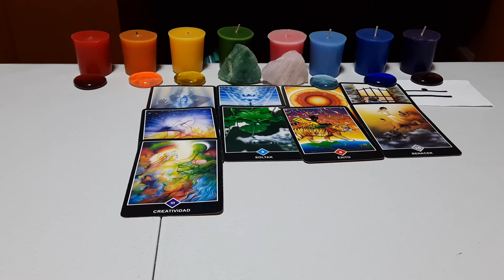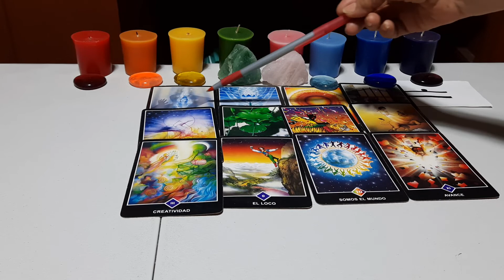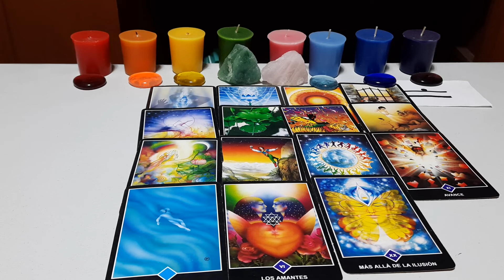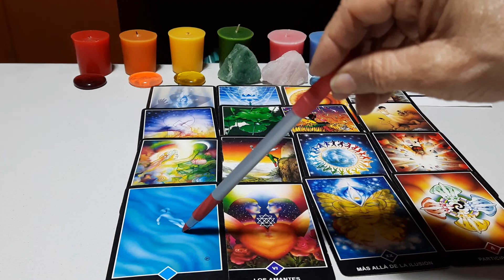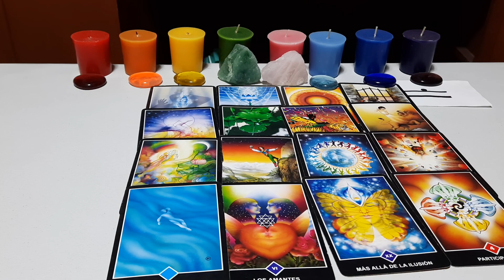LIBRA. ENERGÍA.DECISIONES.CREATIVIDAD EXITOS QUE PROCESAS CON RESULTADOS MÁGICOS